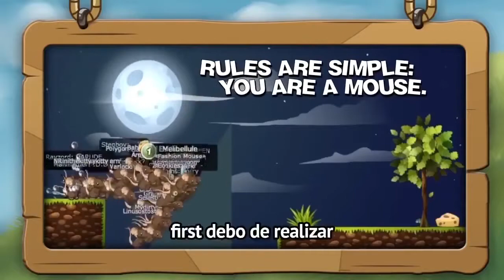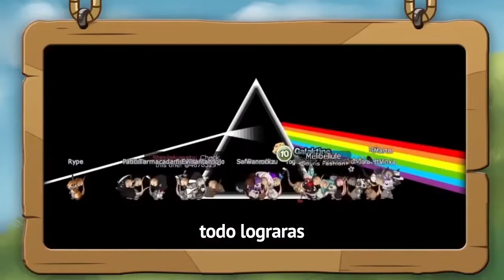Correremos con poder - Dragon Ball Super Opening Parodia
Resubido* Holi esta vez les traigo el nuevo opening de transformice ! xD espero les guste ?